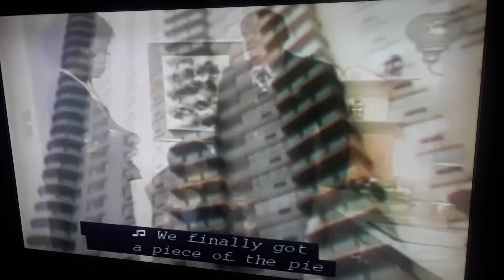Starz Encore Black commercial break 2019 2